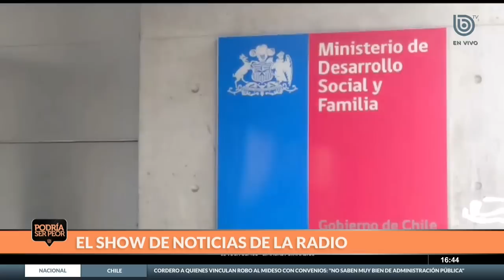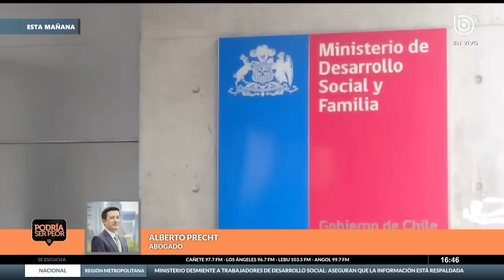Por robo de computadores: Alberto Precht aseguró que "no es criminalidad habitual"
En el marco del robo de computadores desde un edificio del Ministerio de Desarrollo Social y Familia, que luego fueron recuperados por el OS9 de Carabineros, el abogado y miembro de Transparencia Internacional, Alberto Precht, analizó la situación.

A pesar de haber sido encontrado los equipos computacionales, el jurista explicó que “lo importante es la sustracción de esta caja de fondos (caja fuerte) que tenía distintos documentos, que efectivamente, para las investigaciones que están en curso, pueden ser muy importantes”.

En ese sentido, argumentó que “no es criminalidad habitual”, ya que los ladrones tenían conocimiento sobre qué sustraer y en qué piso se encontraban esos elementos.

A continuación, revisa la entrevista completa junto a Julio César Rodríguez.